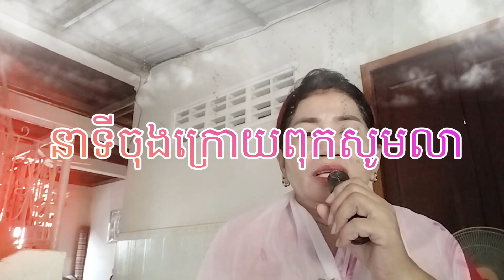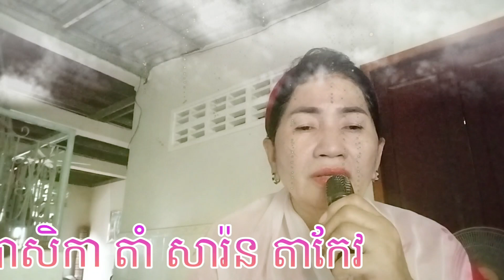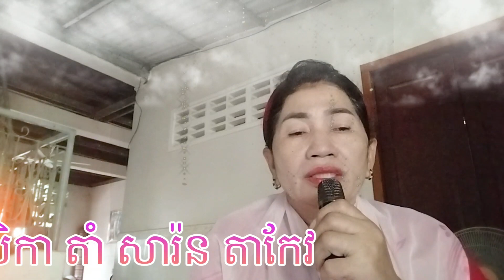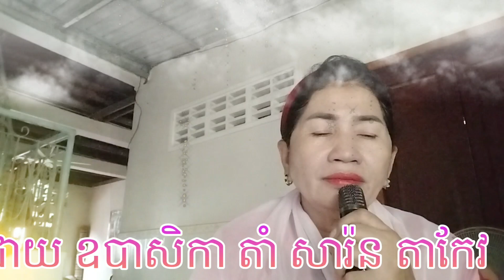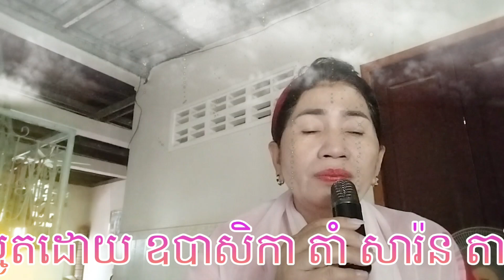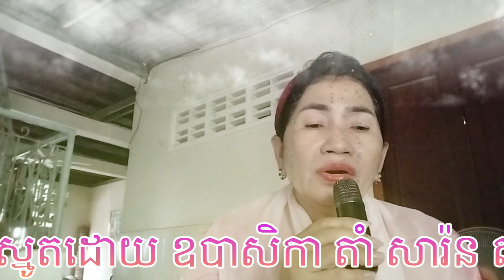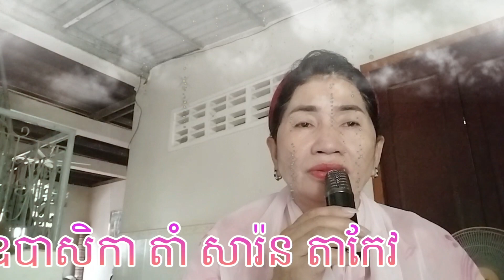ស្មូតនាទីចុងក្រោយពុកសូមលា / តាំ សារ៉ន / Tam Saran dharma mem them999